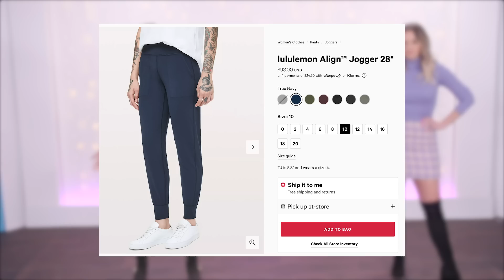Testing Luxury Items vs Amazon Dupes *what’s worth it?!*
When shopping for designer items, it’s always nice to find a deal. But what about a total DUPE?! Are these knock off products any good? We are about to try on luxury pieces from Lululemon, Revolve, Princess Polly & Vivienne Westwood AND the cheaper alternatives.

What We Tried:
Round 1 – Joggers
Amazon Joggers

Amazon Dress

Amazon Necklace

Watch some of our other Clevver Style series!

We are trying Designer Dupes from Amazon!